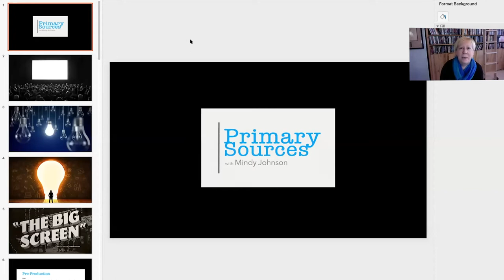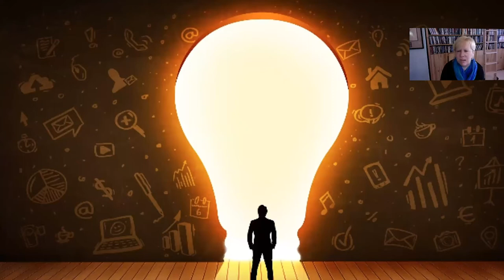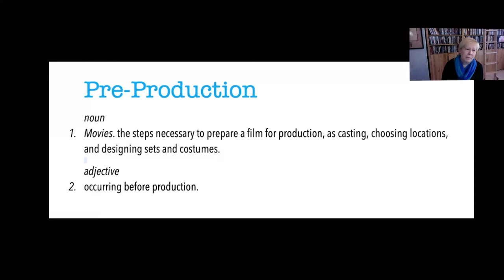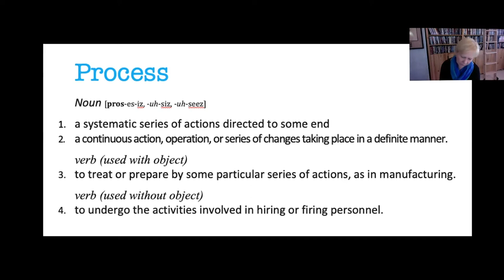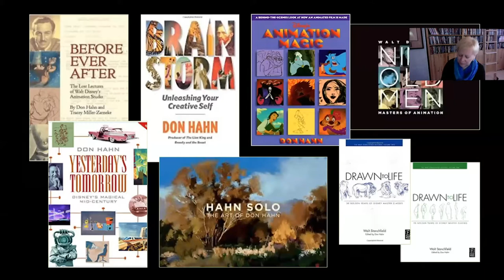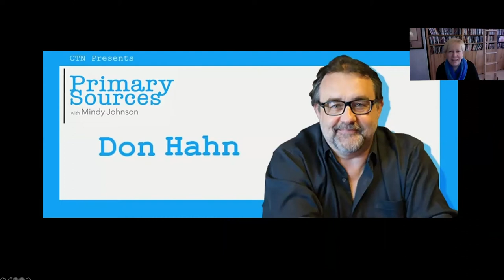Award Winning Filmmaker, Producer, Painter Don Hahn | Primary Sources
Originally recorded from a LIVE Zoom Meeting:
July 7, 2020, 11 am - 1 pm PDT

Join award-winning author and historian, Mindy Johnson as she brings leading talent, authorities and masters of creativity together for thought-provoking, insightful and impactful conversations in an interactive webcast forum on CTN Network.

Mindy Johnson interviews Award Winning Filmmaker, Producer, and Painter DON HAHN.